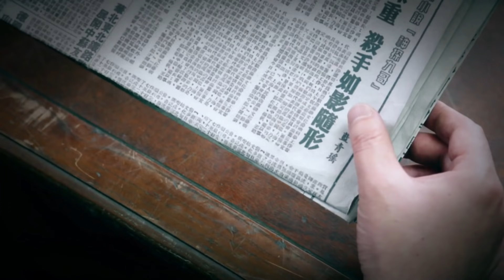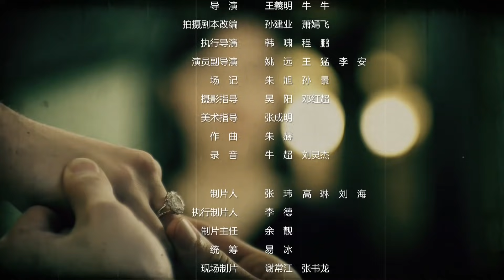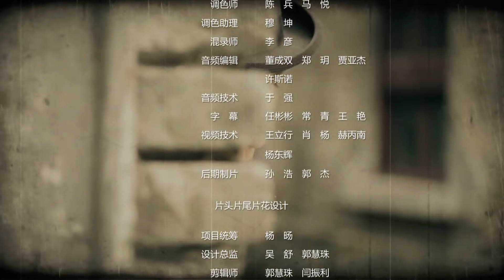【代号】EP12 蓝默之后悔欲逃走，众势力盯住冯九思 乔任梁/祖峰/张恒/吕星成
【剧情简介】1941年，天津，一心向党的英租界侦探冯九思，为了信念，与革命好友同仇抗敌，不料卷入危险境地，目睹一个个革命友人先后牺牲，冯九思立誓追查凶手，绳之以法。冯九思风流倜傥，英明神勇。而和他既是郎舅又是朋友的英租界工部局警务处处长周孝存则城府很深，喜怒不见于脸色。就在恐怖暗杀氛围中，随着两人不断展开调查，意外发现杀人凶手与中共党员杨炳新有着神秘关联。与此同时日本天津驻屯军司令部租界课课长小仓逼迫蓝青瑶阻碍她的恋人冯九思探案。冯九思分析案情后发现此案与我党一次重要行动的失败存在联系，而蓝青瑶也身处险境。随着中共地下联络站和上级领导的牺牲，事态逐渐紧张起来，危机四伏。此时冯九思得到线索，却发现自己的姐夫周孝存竟然是一名军统特务，并且掌握了日本人的军事情报。不料周孝存也发现冯九思正在逐步触及危险的红线，就在如此混乱的时刻，小仓更希望将冯九思和周孝存一网打尽！此时，冯九思和日本人、军统之间的战斗号角才刚刚吹响，不过面对多重的威胁与危险，冯九思依然保持个人信念，经过艰苦卓绝的奋斗，最终赢得了最后的胜利，遏制了敌人的阴谋。